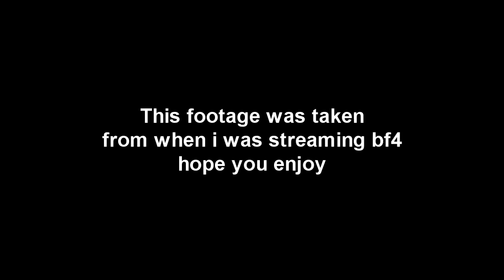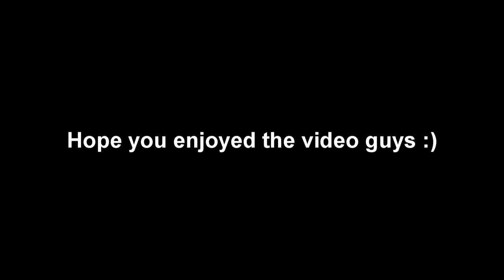Battlefield 4: C4 Fail Moments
These moments were taken from my livestream when i was using the built in livestream feature on the Xbox One hope you enjoy.